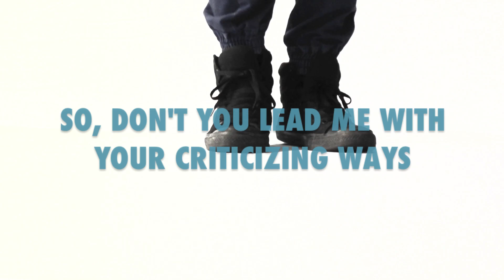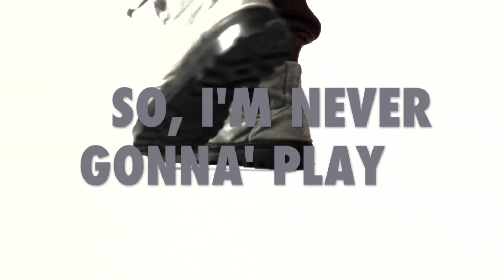Motel Model On The Take Lyric Video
On The Take is Motel Model's new single.  Motel Model is on tour this summer across the East Coast.  for updates.